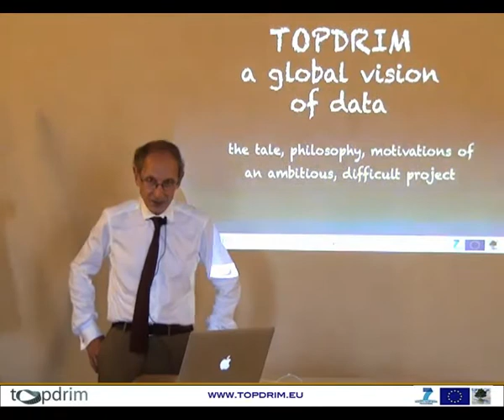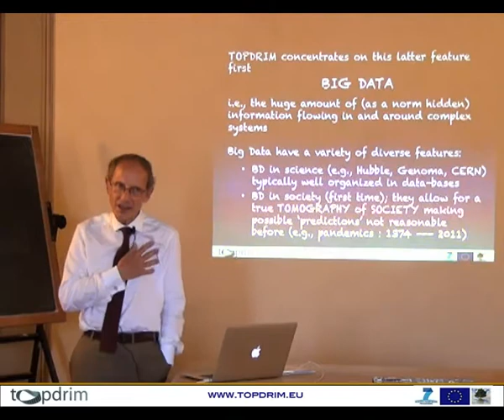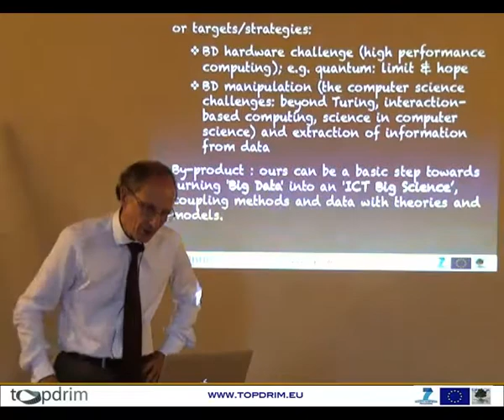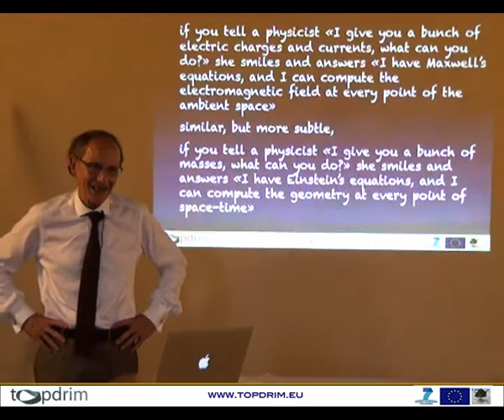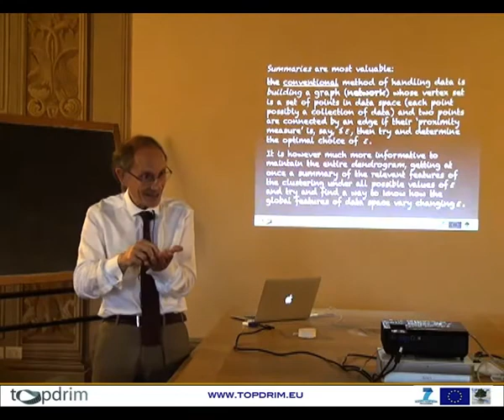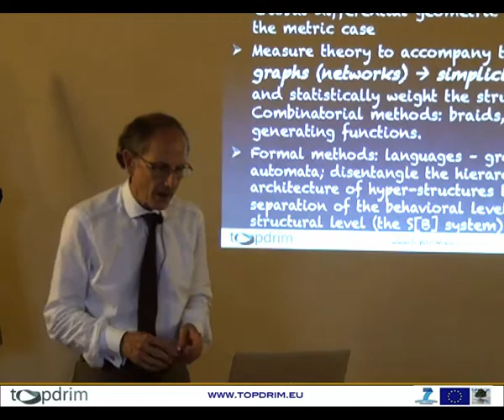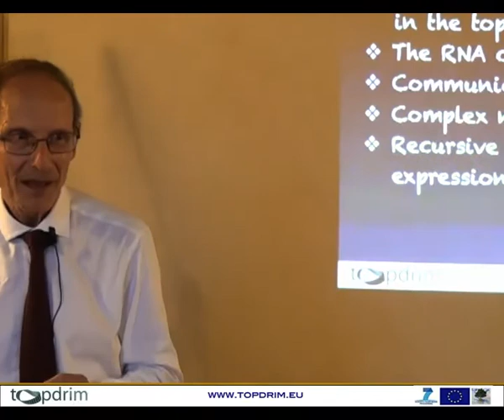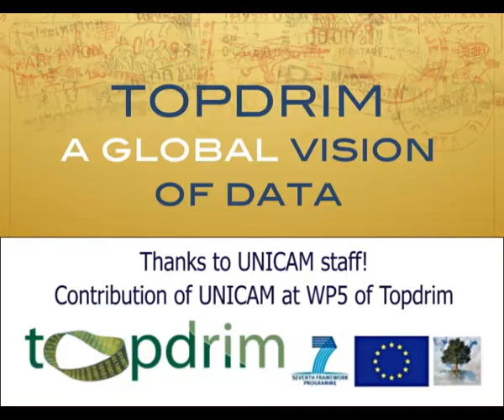Mario Rasetti: TopDrim - a global vision of data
The tale, philosophy, motivations of an ambitious, difficult project.

This lecture by Professor Mario Rasetti was recorded on July 2013 at the Camerino University, Italy.

Topdrim is a Future and Emerging Technologies Proactive Initiative funded by the European Commission under FP7